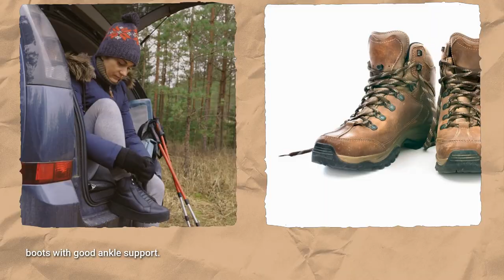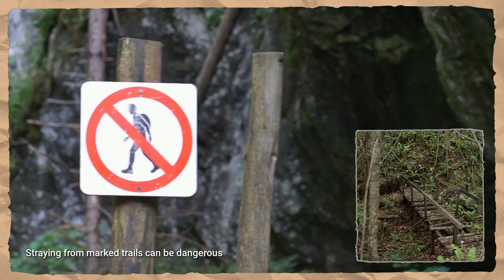Tips for a Safe & Enjoyable Hiking Experience - Steven Kelly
Plan Ahead Research the trail Know the difficulty level, distance, elevation gain, and any potential hazards. Check the weather forecast Be prepared for changing conditions.Choose the Right Trail Pick a trail that matches your fitness level and experience. If you're a beginner, start with shorter, well marked trails.